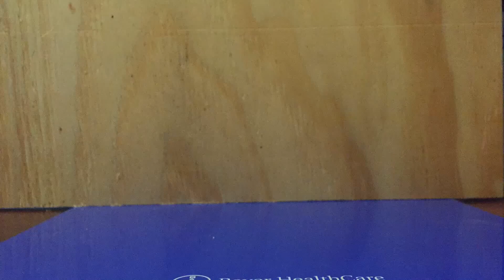A Star Wars Tea Party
Made with myCreate. Create your own to share

This tells a modern version of The Boston Tea Party that took place on December 16, 1773 in Boston Harbor. In this version the Sons of the Republic (representing the Sons of Liberty) are protesting the taxation put on them by the Dark Side (the British Empire). The Sons of the Republic dress up as Storm Toppers so they are not detected as the enemy when they entire to the store room to destroy the taxed items (the imported tea). The Sons of the Republic are fighting for their rights.